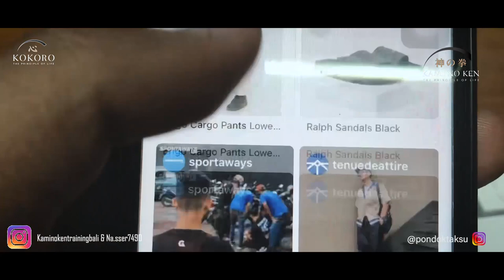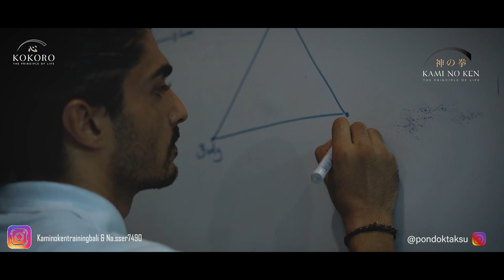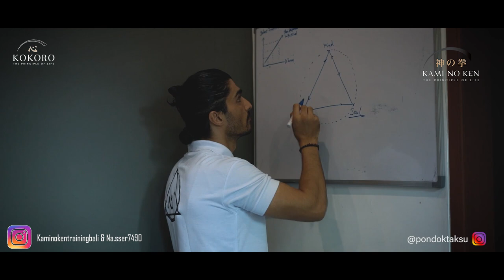Ellen Adarna Mental Health Training 2019 in Bali- Kami No Ken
Ellen Adarna Mental Health Training 2019 in Bali- at the  Kami No Ken Training center

The Battle of a True Warrior is never taking Place external the True Big Battle is always the inner Battle the war against our own Daemons... if we don't face them don't dominate them they will beat us down to the ground like Nothing else... they will make us look cheap weak and helpless. Courage is to stand up and Face them

Maria Elena Adarna had that courage and we were acompanying her through that battle
we didn't do any magic we just showed her the direction and she walked that walk